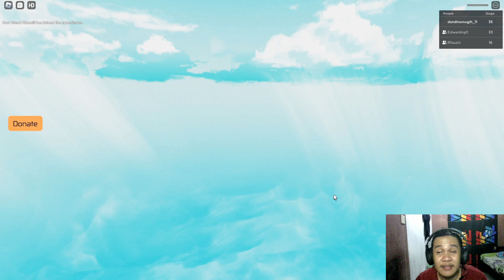Sekarang Main Bareng Temen Gw @loficant & Edward Masih Tetep EZ - Indomie Obby | ROBLOX INDONESIA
Guys Ini Bukan Pertama Kali Nya Aku Bermain Game Yang tidak Ada Unsur Horror Nya Yang tersedia Di ROBLOX Kali ini Game Nya Berjudul INDOMIE OBBY  dan Sangat Menyenangkan Juga Ternyata game nya wkwk!!

Special Collab With (notsleep_8) a.k.a Hilman

Special  Collab With Rizal (Ifauziii)
Follow TikTok Nya ya :

Special Mabar With Titan (NergalHeir666)
Follow Instagram nya ya :

Special Mabar With Junaedi Fajar Smith (Graberrrr12)

Special Mabar With Edward (EdwardRig0)

Special Mabar With Firman (HiiiNEBULA)

Special Mabar With Ervin (VinzYourMine)

Special Mabar With Rana Epok (Solihin)

CHANNEL BARU KHUSUS VIDEO BERUNSUR ++

CHANNEL KHUSUS VIDEO SHORT & RANDOM VIDEO

THANK'S 🔥🔥